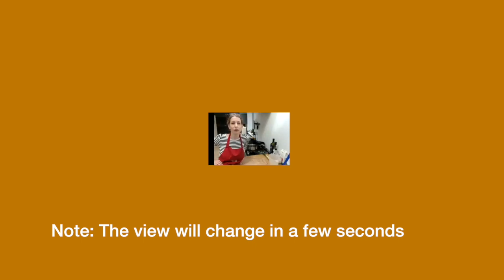Macrobiotic Cooking with Lara Holmes - sushi, scrambled tofu & vegan jelly (kanten)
In this cooking class you will learn how to make:

👨‍🍳 SCRAMBLED TOFU ON SOURDOUGH TOAST
👨‍🍳 BERRY KANTEN WITH ALMOND CUSTARD
👨‍🍳 SUSHI